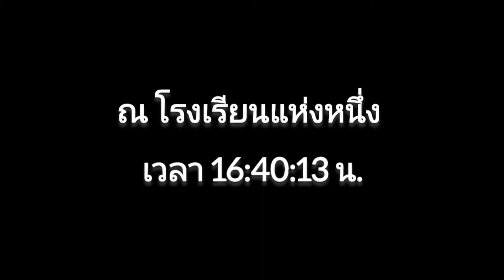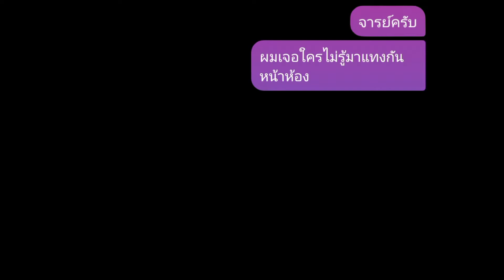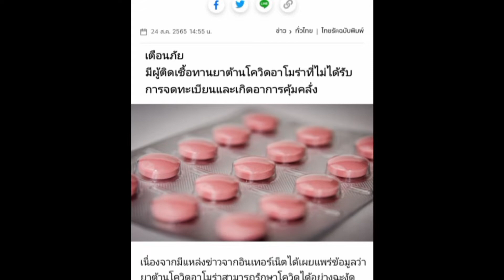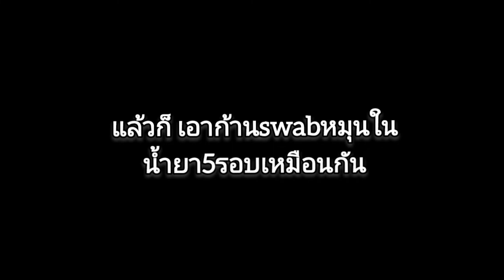มีโควิดชีวิตเปลี่ยน ตอน "เวลาเสี่ยงตาย"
มีโควิดชีวิตเปลี่ยน ตอน "เวลาเสี่ยงตาย" ป็นผลงานของนักเรียนระดับชั้น ม.606 ปีการศึกษา 2565 ครับ